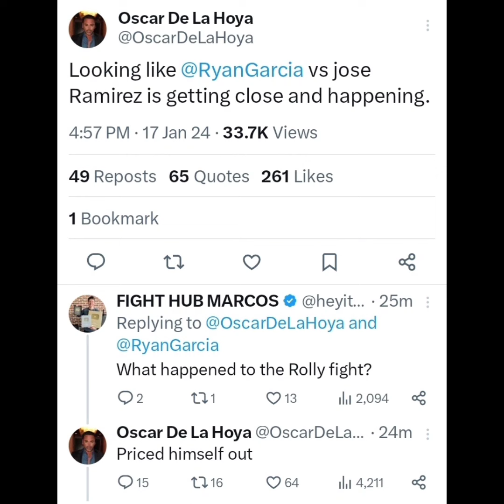Breaking !! Ryan Garcia Team Claim Rollie Romero Priced Himself Out !! Fight OFF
For the third time in 3 weeks Ryan Garcia now has a new opponent on the table an the fight between Ryan Garcia & Rolando Rollie Romero is now Off !! Oscar De La Hoya has now announced a new opponent for Ryan Garcia's next fight !!